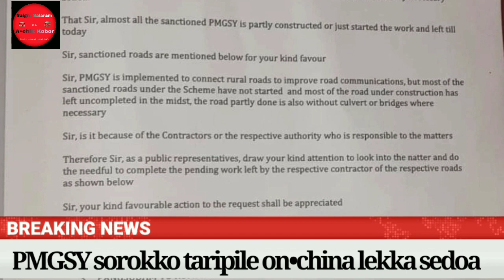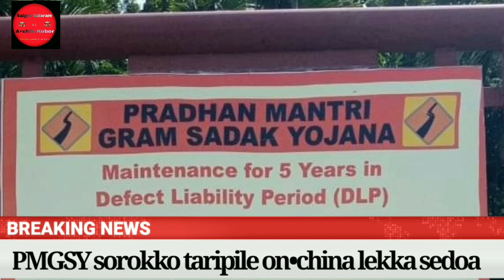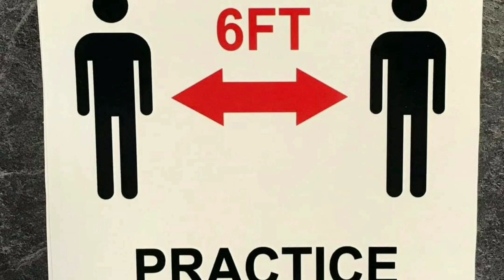Salgro Salaramni A.chik kobor||September|28|22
Salgro Salaramni A.chik kobor salantion ian channelo A.chik kuchi salgro Salaramni koborrangko parakatenga.